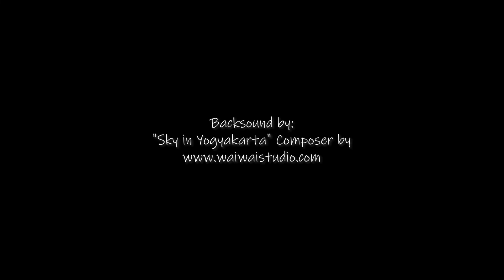My Tiny Darling - Simple [Micro Fishing / Tanago Fishing Trip]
My Tiny Darling - Simple [MicroFishing / Tanago Trip]

"🅁🄰🅂🄱🄾🅁🄰 🄰🅁🄶🅈🅁🄾🅃🄰🄴🄽🄸🄰 The Tiny Darling - Simple"

Rasbora Argyrotaenia is a type of rice lunjar, a member of the Cyprinidae tribe, the children of the Rasborinae tribe.  This fish is also known by many other names, such as wader pari (shortened to ⓦⓟ), lunjar pari, lunjar andong, paray, cecereh, cere fish, pantau, seluang, bada (badar).

When I do the fishing trip, I usually bring several telescopic rods of different lengths.
If we use a fishing rod that is quite flexible, when you strike, it doesn't give up easily, if you pull it directly into the water if the power is still strong, get ready to autorelease. Especially if the quality fishing hook is not good.

This fish always makes me happy, surprising, because the floater is not even on the surface of the water, the bait has been grabbed first, even the floater is also grabbed.

Even though it can be said that this is still quite a lot in nature, we still need to protect its sustainability, if we get the big size, let's release it again. Hopefully and hopefully in the future this photogenic darling will continue to be sustainable, consistanly making us happy.

"Tiny fish, big strike, good laughter" 🎣

Tanakara Tackle Setup :
Pokee Special Rod custom 210 cm
Fluorocarbon 100% main and tippet line
Akitakitsune hook - 1 size
Floater stopper - L size
Tanago Snap
Lead sinker
Life Bait